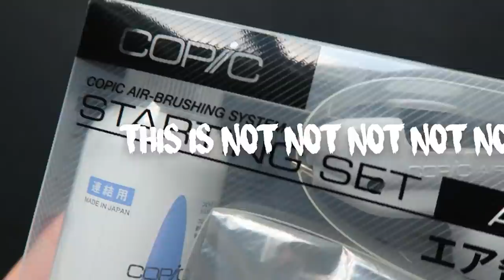BETTER THAN COPIC MARKERS ?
I found a new way to color doodles (I usually use Copic Markers to color my drawing) !!😄 This is probably one of my favorite videos I've ever made ! We can do this, Team Vexx is strong !! 🙏🙌🔥😏😄

I used the Copic Airbrush ! The details of the coloring are actually so satisfying and it's insanely fun to work with the airbrush 😀 Can we hit 10K Likes on this video ? Lemme know in the comments if you want me to make another airbrush video ! 😍🙌🔥

►Prismacolor Premier Colored Pencils (US) (UK)
►Copic Marker 72 Set A (US) (UK)
 ( I also have 72 Set D, but I recommend getting set A before getting Set D ;) )
► Faber-Castell Broadpen (my inking pen) (UK)
►Strathmore Bristol Board (US) (UK)
►My Sketchbook (US) (UK)
►Staedtler Graphite Pencils (US) (UK)

MUSIC
►LAKEY INSPIRED - Midnight Bounce
►MAX - Home (it's different Remix)
►blackbear - Wanderlust (WILDLYF Remix)
►NicoFilippo - Vision